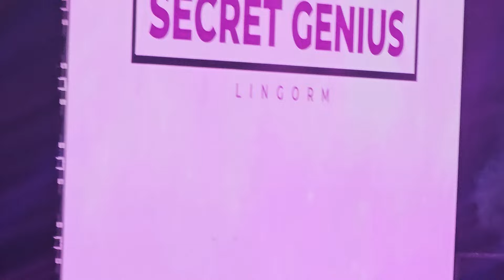[LingOrm] CHEATING OR JUST SMART? Funny Pinoy Henyo Tactics Leave Fans in Stitches! | Part 8